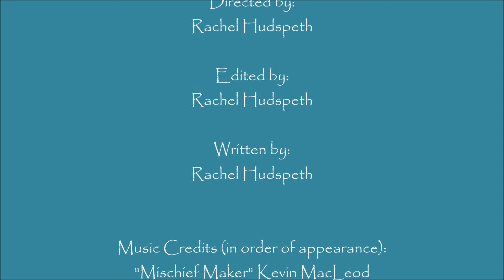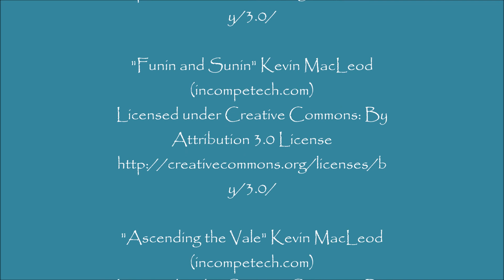Something Fishy S1E1: Beach Adventure Gone Wrong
After like a year and a half, here is the first episode. The title sequence will change if season 2 becomes a thing but here is the show! He is generous enough to offer amazing music for the amazing price of $0. There will be 10 episodes in this first season, so keep your eyes out for the next 9. Some are shorter than others but they're family friendly and fun for kids. Once again, this is not intended for adults so no hate on the somewhat mediocre acting and goofy script writing. It was my first attempt at a film script and I wanted it to be fun and kid-friendly. Keep your eyes out for the other two characters, Brooks and Lindsay in the next episode. This was just an introduction to the series. Also, fair warning, there is some filming mistakes (*hint: there is a tripod). Spot the mistakes for fun! There's bound to be a mistake somewhere! I hope everyone enjoys this just as much as I did making it. Lots of love to those who have patiently waited for this final upload!!!